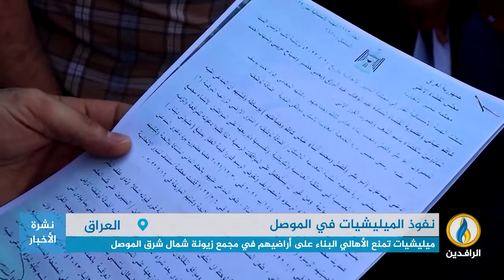تقرير إخباري.. ميليشيات تمنع الأهالي البناء على أراضيهم في مجمع زيونة شمال شرق الموصل.